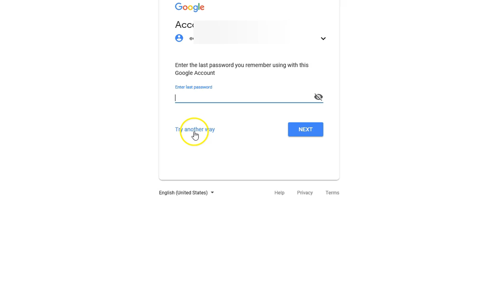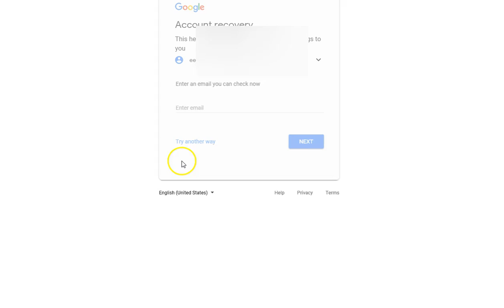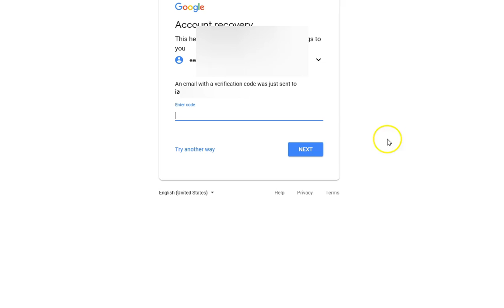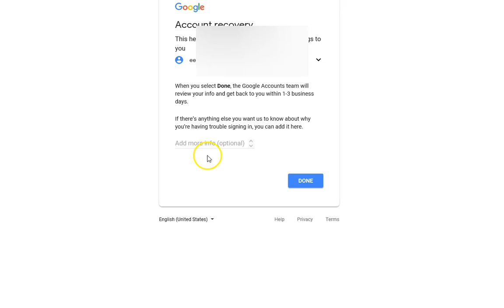How to Reset your Gmail Password if you Forgot it | Gmail Password Recovery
How to Reset your Gmail Password if you Forgot it | Reset Gmail Password | Gmail Password Recovery is a video that will show you the many ways that Google allows to reset or recover your Gmail password.

Google wants to make sure that it is trying to change the password that is why they take so many actions to verify that it is the owner of the account that is trying to reset the password and not any one else.

In this video I show you the methods that Google uses to allow access to password reset.